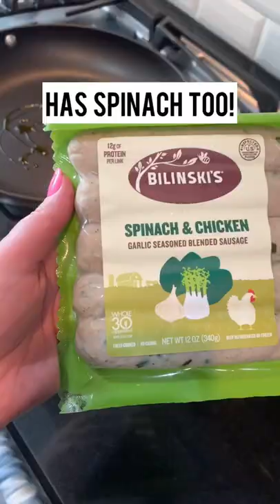So much drama with the peas! 😆